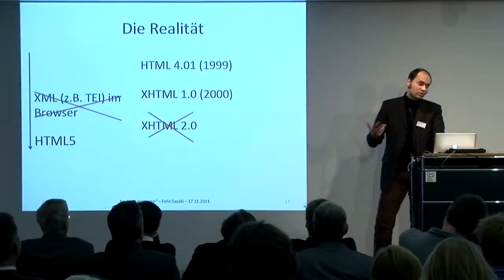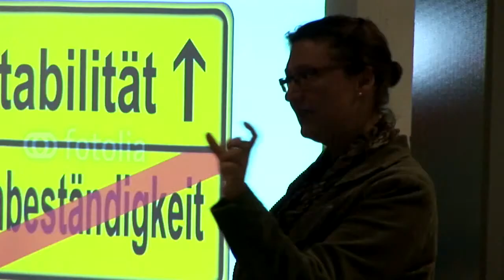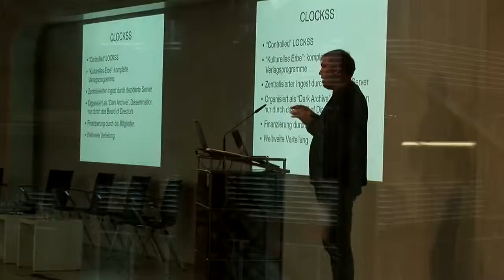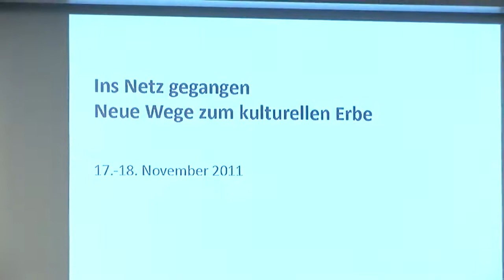Ins Netz gegangen - Eindrücke von der Konferenz am 17. und 18. November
Eindrücke von der Konferenz "Ins Netz gegangen -- Neue Wege zum kulturellen Erbe" , die am 17. und 18. November 2011 in Berlin stattfand. Eine Veranstaltung des Internet & Gesellschaft Co:llaboratory, der Deutschen Kinemathek, der Stiftung Preußischer Kulturbesitz und Wikimedia Deutschland.